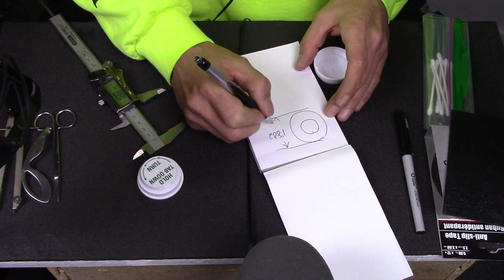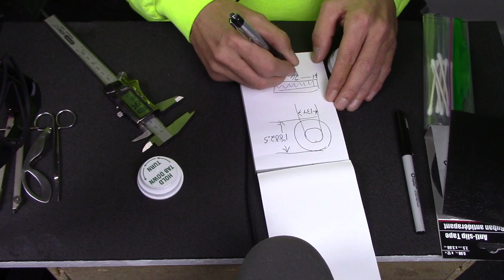How To Make A Tingle Cruncher - ASMR Machines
this was from a viewer request quite some time ago,, asking for a vid of me making one of my asmr props.. hope you enjoy :O)
p.s. im trying to get ALL requests done as fast as possible so please be patient if i haven't done yours yet